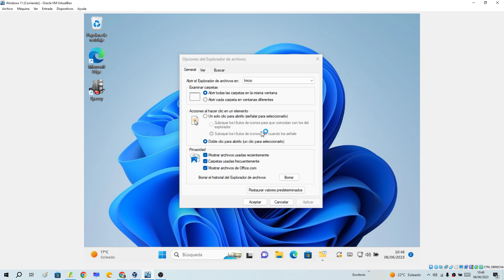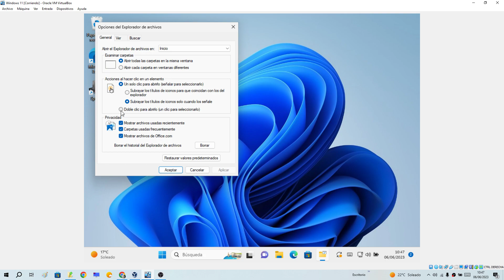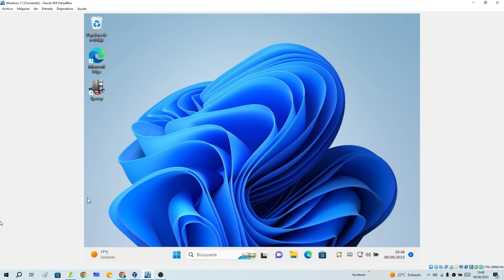🖱️ Como QUITAR o ACTIVAR el DOBLE CLICK del MOUSE en WINDOWS 11 FÁCIL y RÁPIDO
¿Te gustaría ser MÁS PRODUCTIVO en WINDOWS 11❓, ¿sabías que puedes DESACTIVAR el DOBLE CLICK del MOUSE❓. AQUÍ te explico como puedes eliminar la pulsación doble del ratón en Windows 11 paso a paso:
00:00 👉 Introducción
00:31 👉 ¿Qué es el doble clic del mouse y para qué sirve?
02:08 👉 Como desconectar el doble clic del mouse en Windows 11
02:08 👉 Como activar el doble click del ratón en Windows 11 paso a paso

Vídeos Relacionados 📹